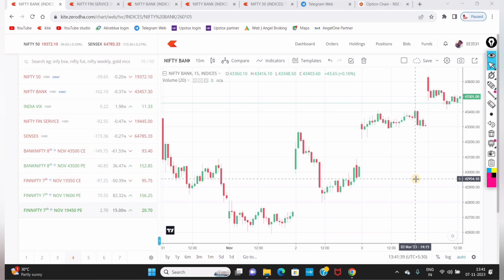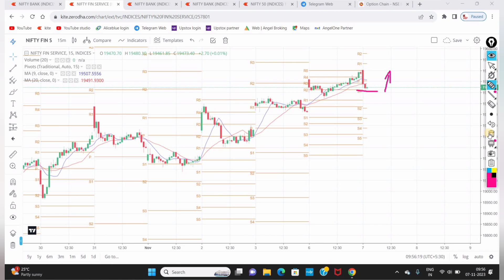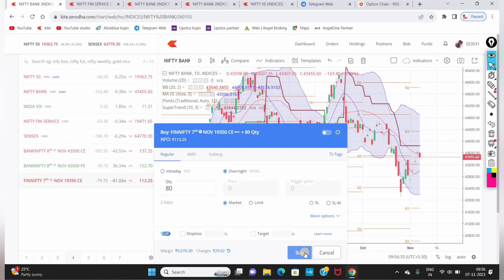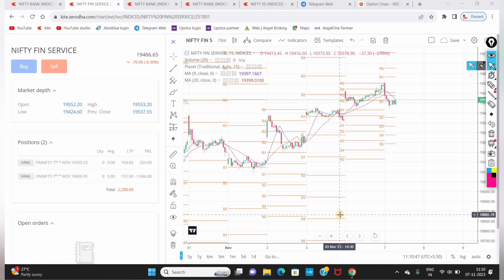07 Nov 2023 Options Trading Video Tamil | Finnifty Trading Video Tamil | Trading Tamizha